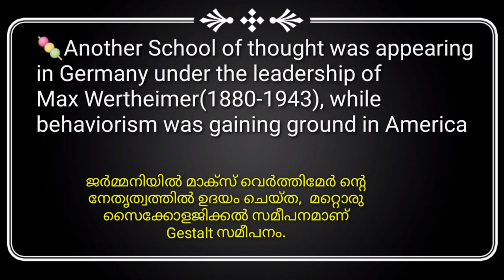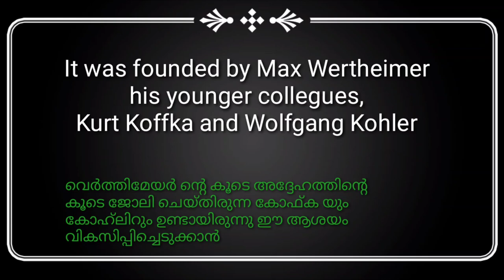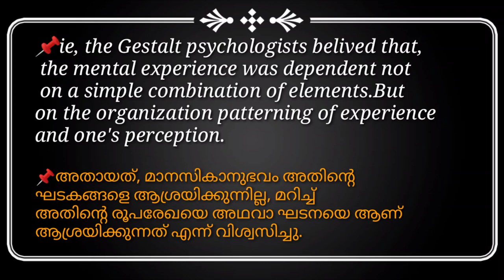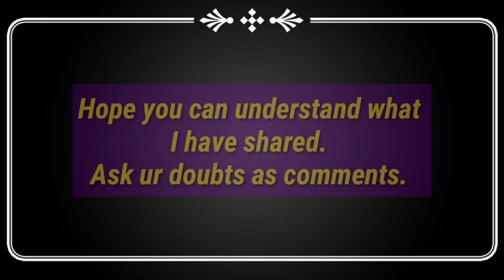Gestalt Approach.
📌Germany
📌Max Wertheimer
Kurt Koffka
Wolfgang Kohler